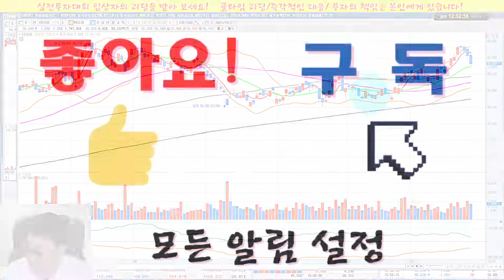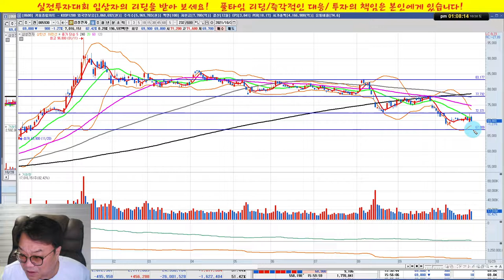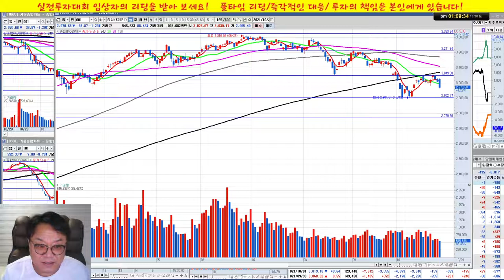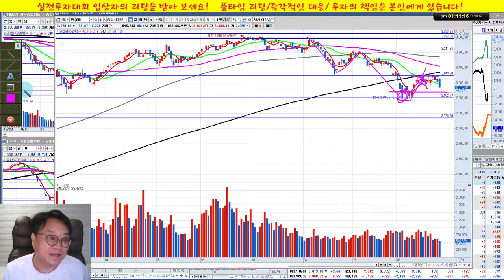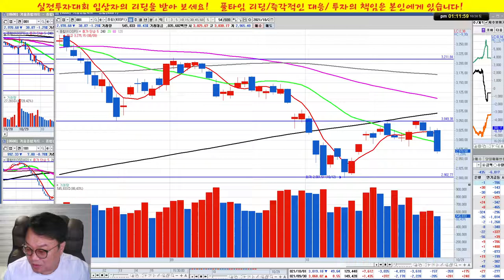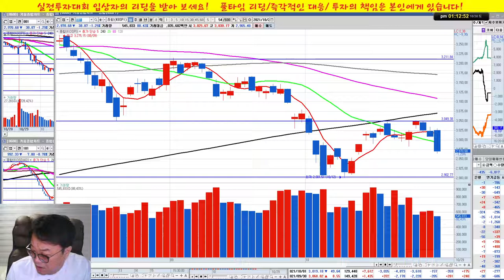주린이 탈출 특강 7회/목표치/KB금융,CJ CGV,삼성전자,SK하이닉스,삼성바이오로직스/실전투자대회 입상자 닥터케이의 주식방송/21/10/30